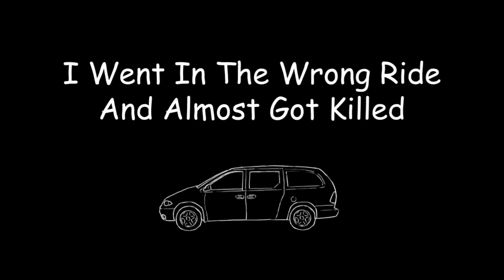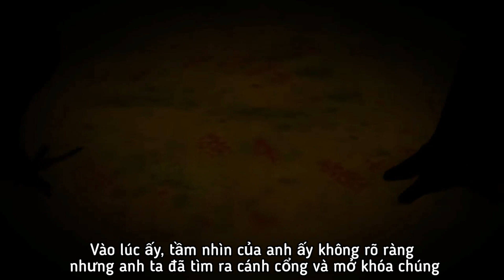Thoát chết trong gang tất // Snarled Vietsub // Wansee Vietsub // Truyện kinh dị có thật Vietsub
☆Vietsub by Time for chilling☆

Snarled Vietsub
Wansee entertainment vietsub
Nightmare tales Vietsub
Truyện kinh dị có thật Vietsub